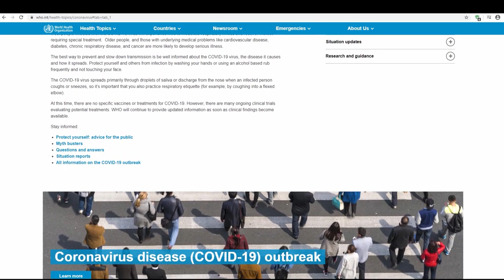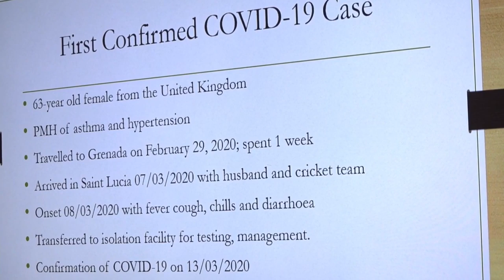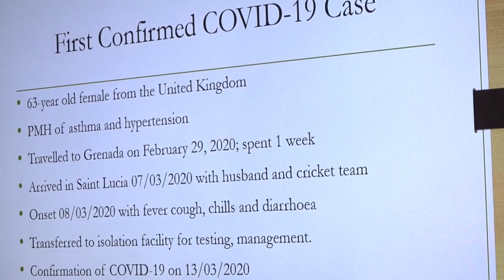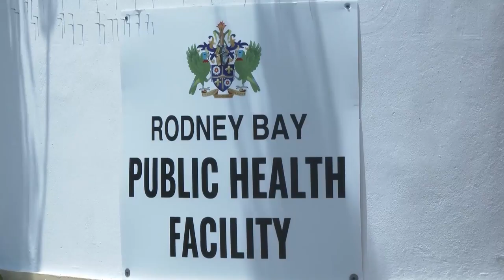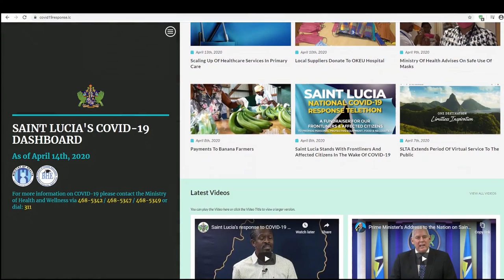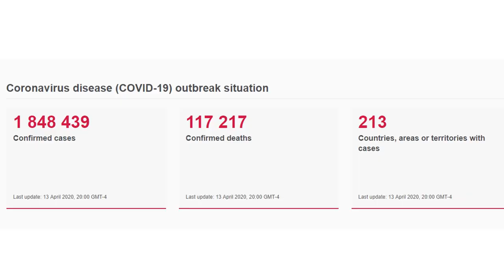NTN Nightly News (Apr. 14, 2020)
In the evening news package:
Saint Lucia records 15 confirmed cases of COVID-19; Government plans for a phased reopening of Saint Lucia’s economy; and the Minister for Education announces that term three will be a virtual term.